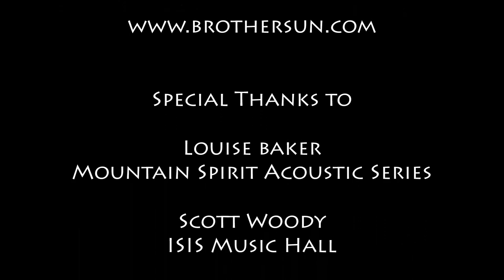Brother Sun Love Is The Water 7-16-16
Brother Sun performing "Love Is The Water" at the Isis Music Hall on July 16, 2016. This powerhouse trio...Joe Jencks, Pat Wictor and Greg Greenway demonstrate their a cappella harmonies to a sold out show!
Brother Sun are also master musicians. Filmed "Live" by Wayne Ebinger. More to follow.